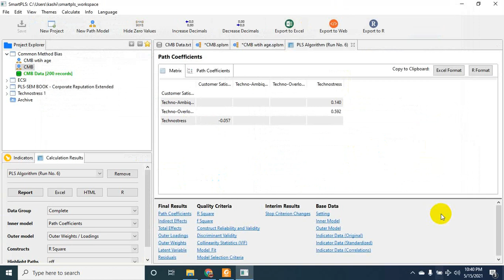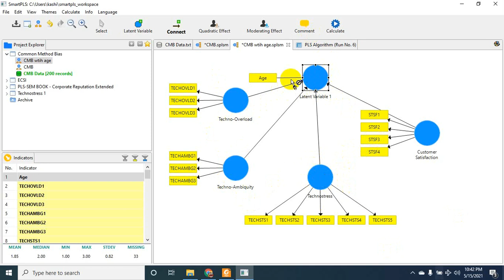Assessing Common Method Bias Using SmartPLS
Common Method Bias (CMB) is a prerequisite to assess in  regression based modeling. In this video, CMB has been assessed using Full Collinearity Assessment.